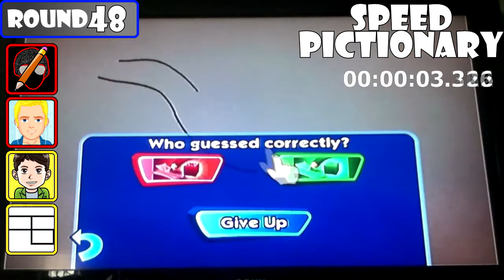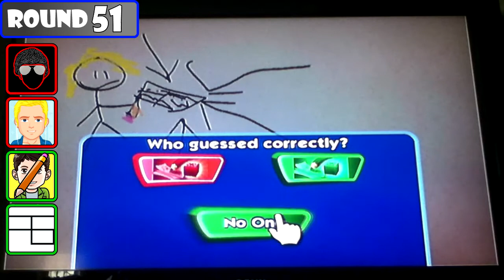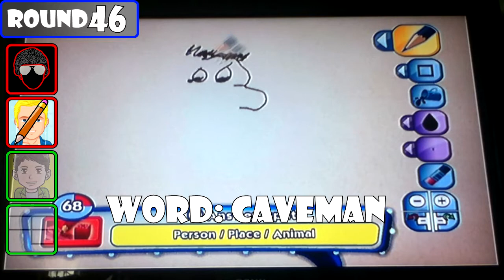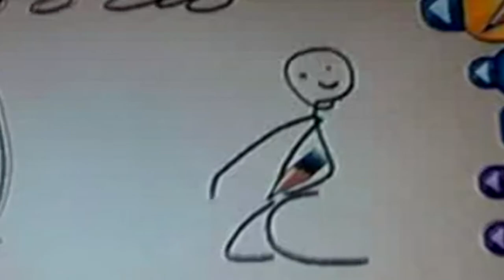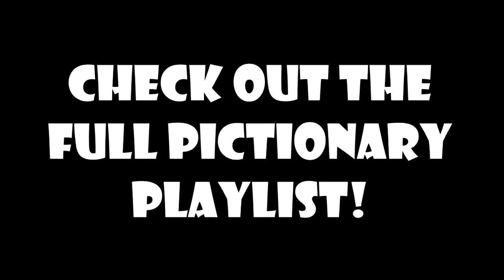Best of Pictionary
Now time to reminisce on the best and funniest moments from the Pictionary series with Pags, Randy, Joe, and Dincher! There are some truly hilarious moments in here, so make sure you have a change of pants...

People involved:
Pags: Red team, top icon
Randy: Red team, middle top icon
Dincher: Green team, bottom icon
Joe: Green team, middle bottom icon